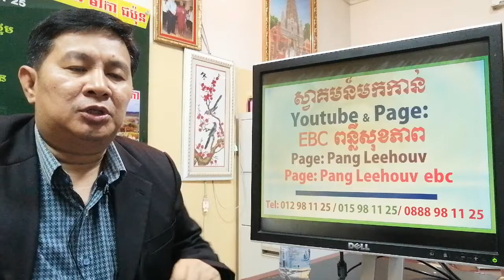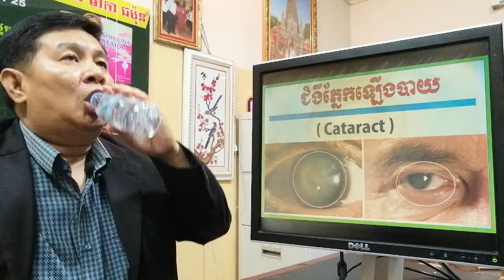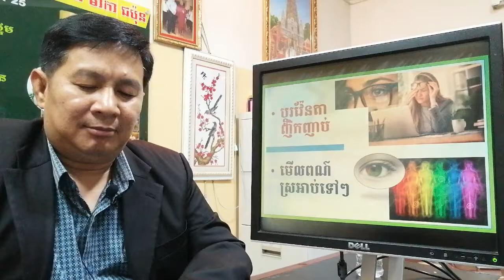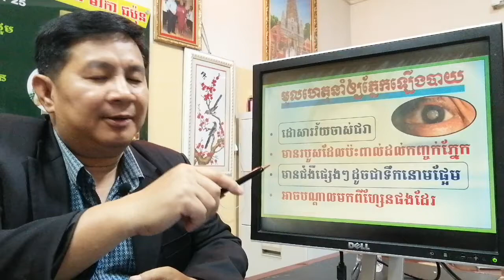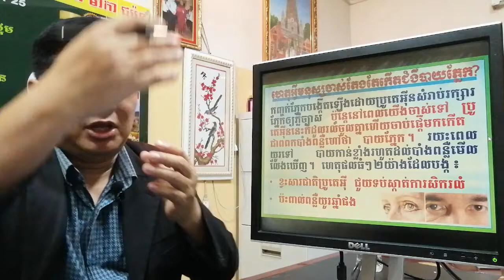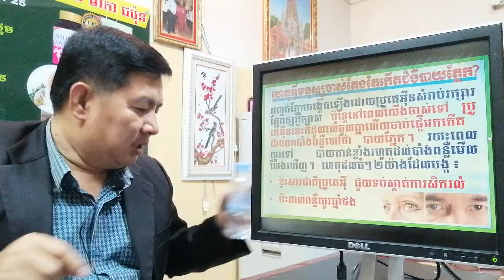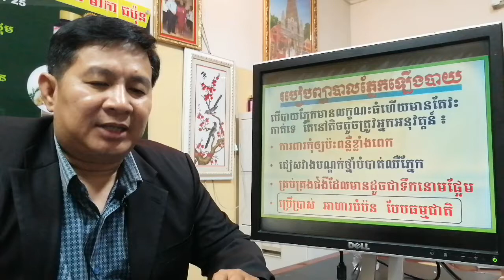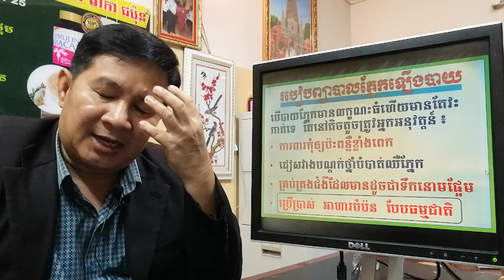EBC ពន្លឺសុខភាព - ភ្នែកឡើងបាយ Cataracts - English (Pang Leehouv)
ភ្នែកឡើងបាយ Cataracts ពន្យល់បកស្រាយដោយលោកគ្រូ ប៉ាង លីហ៊ៅ (Pang Leehouv) តំណាងក្រុមហ៊ុន អ៊ីប៊ីស៊ី (EBC)